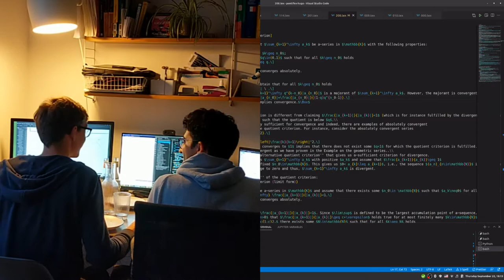Building Bridges Between Mathematical Concepts | pntfx Teaser | HOOU Project at TUHH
Pntfx is a HOOU project at TUHH developed by Fabian Gabel (@fabiangabel ) and Julian Großmann (@brightsideofmaths )

Mathematics is not about isolated formulae but about understanding concepts and connections. In pntfx (read out as Pontifex 'bridge-builder' (pons + facere)), we focus on this network of mathematics!

===Further Links===

(Follow Hamburg Open Online University @HOOUhamburg on YouTube)

(Background music "Lounge Drum & Bass" by ComaStudio)